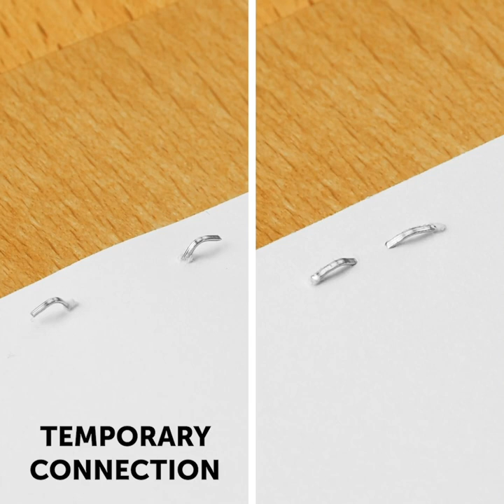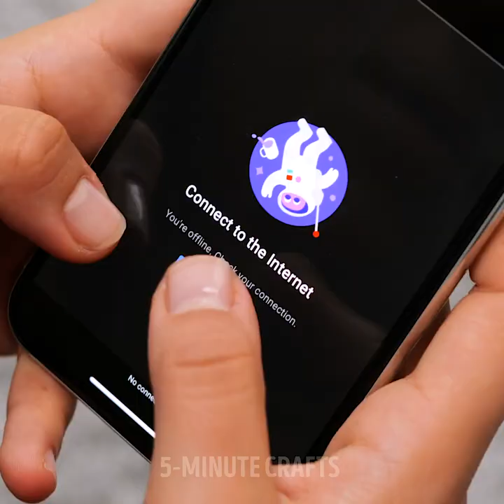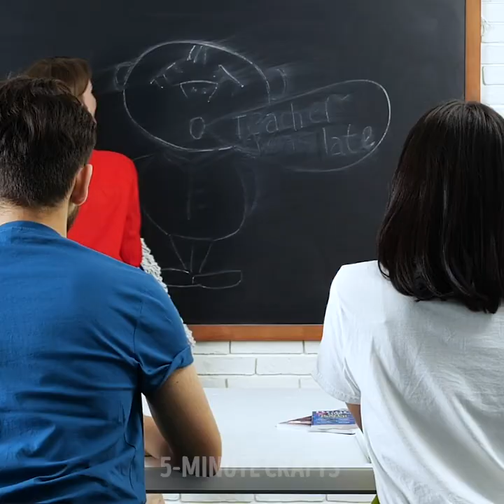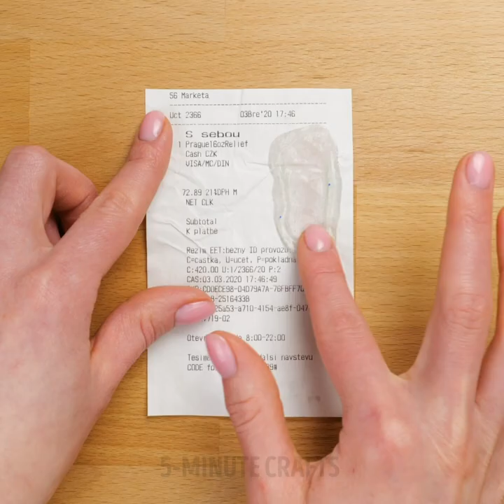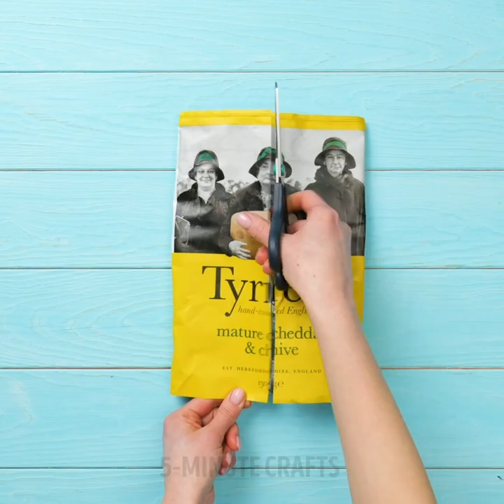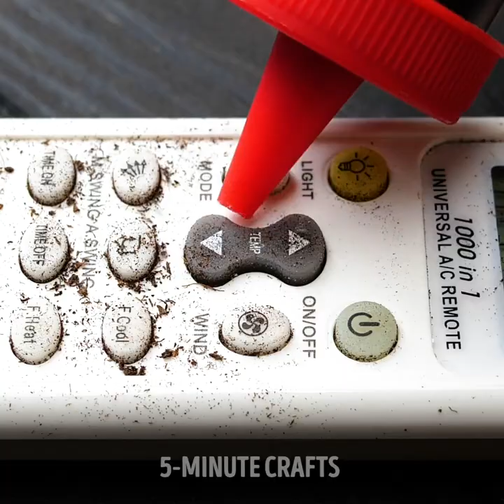29 WEIRD HACKS THAT MAKE LIFE MUCH EASIER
TIMESTAMPS:
00:33 How to clean earbuds
01:08 Cool artwork idea
01:22 How to dry shoes quickly
04:38 How to clean your windows fast
09:44 How to prank your friends